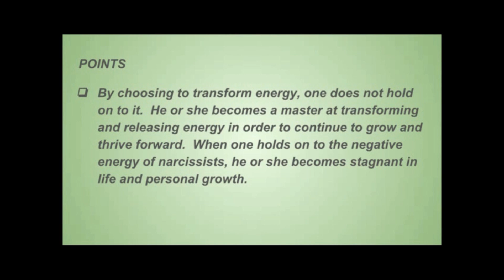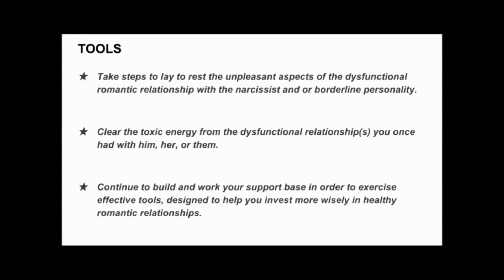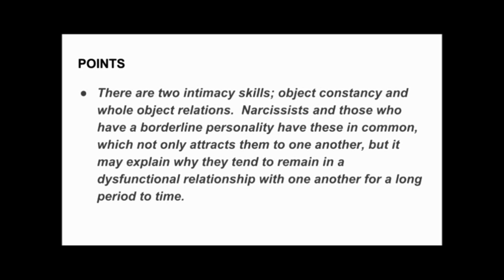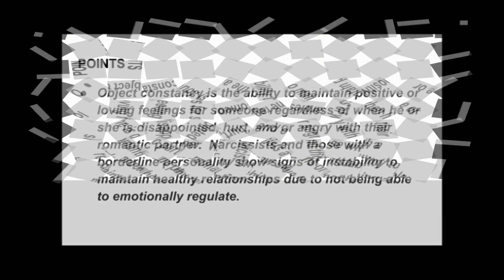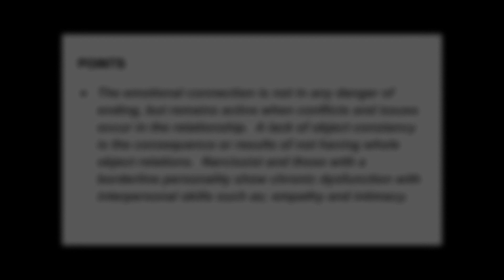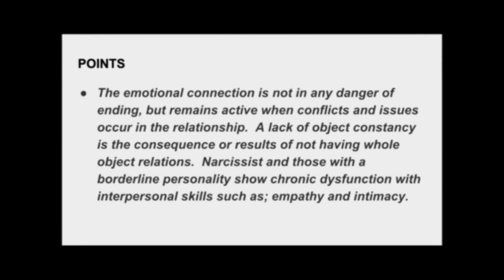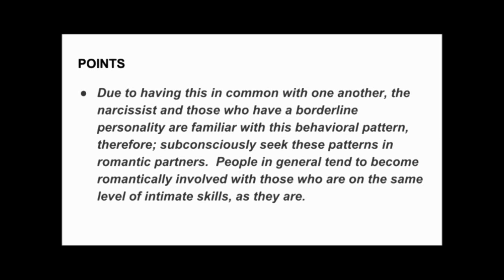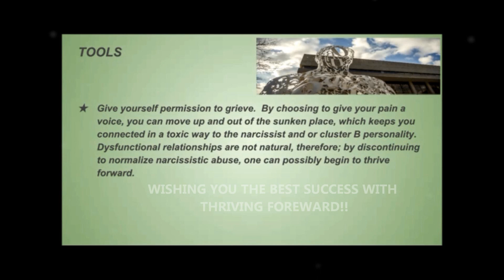Narcissistic and Borderline Personality Partnerships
Welcome to vlog day #75!!  Those who have a personality disorder such as; narcissists and those with a cluster B personality, are less likely to choose lifelong partners who do not have a personality disorder.  There are two components that narcissists and those with a borderline personality have, which attracts them to one another.  Object constancy is the ability to maintain positive or loving feelings for someone regardless of when he or she is disappointed, hurt, and or angry with their romantic partner.  Narcissists and those with a borderline personality show signs of instability to maintain healthy relationships due to not being able to emotionally regulate.

The emotional connection is not in any danger of ending, but remains active when conflicts and issues occur in the relationship.  A lack of object constancy is the consequence or results of not having whole object relations.  Narcissist and those with a borderline personality show chronic dysfunction with interpersonal skills such as; empathy and intimacy.

If you have been in a relationships with a cluster B personality types such as; those with a narcissistic personality, you probably have come to learn how important it is to release and transmute toxic energy from that relationship, before becoming romantically involved with someone else.

Available 24 hours every day